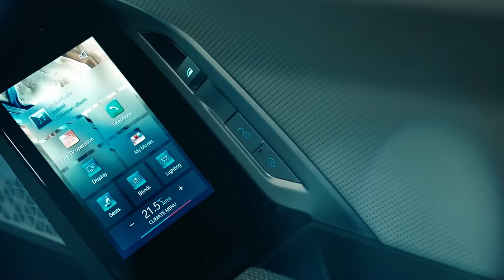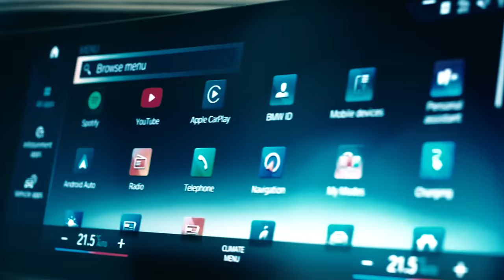Hard Knaxs - Pharmacist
This is a track taken from the Album to be released this month 2023 February Entitled Internationally known by Hard Knaxs

For works, bookings, riddims etc